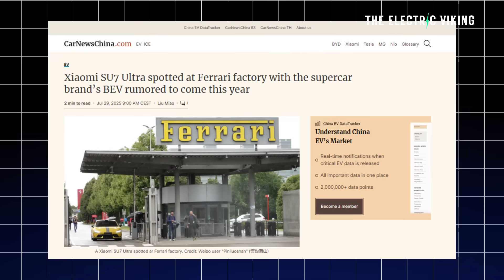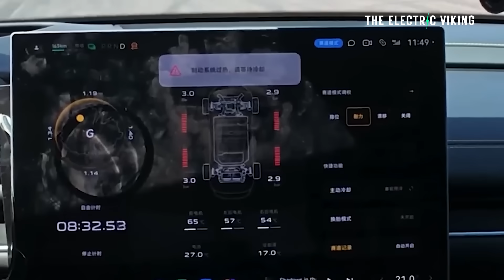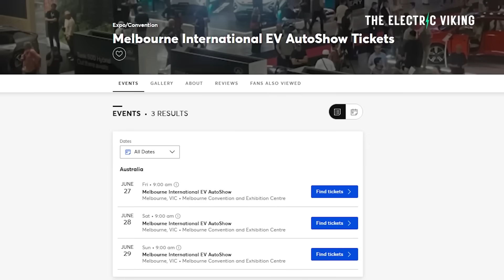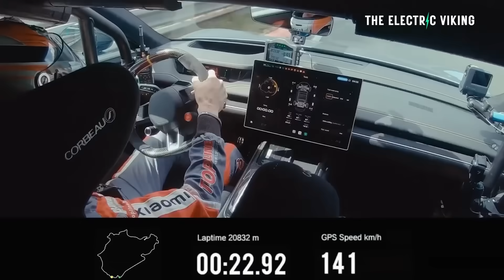Ferrari Secretly Buys Chinese Electric Car to Study How it Works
Ferrari has secretly purchased a Chinese electric car to reverse-engineer its technology, signaling how seriously legacy automakers are taking the rapid advancements of China’s EV industry. The move highlights growing concern in Europe over China's dominance in battery and software innovation.